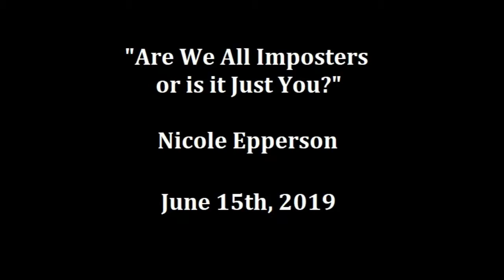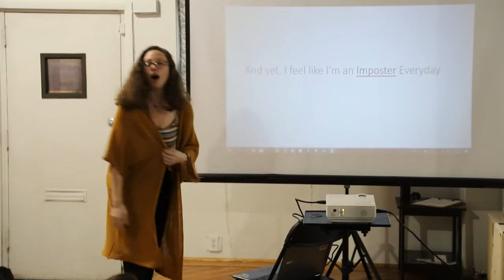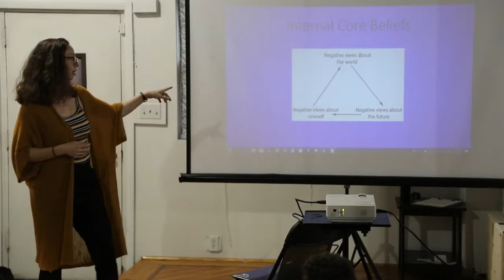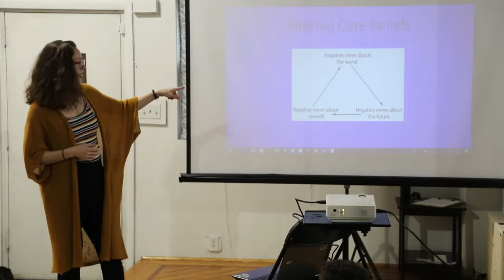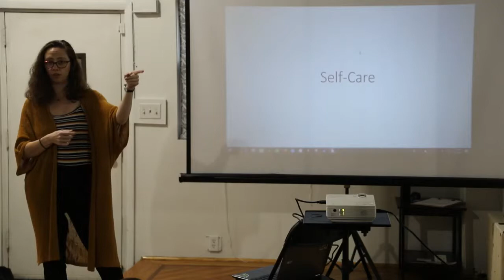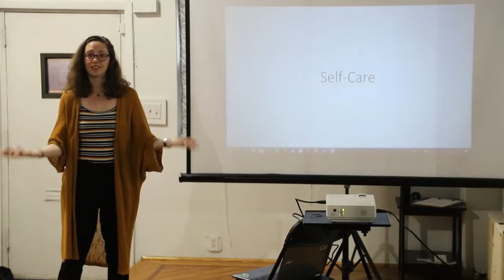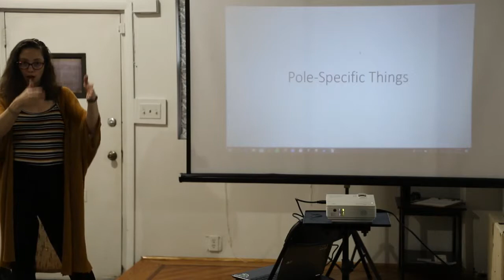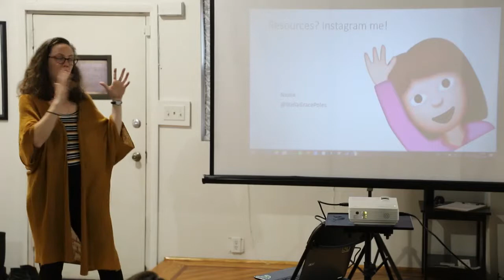POLE Talks, "Are we all impostors or is it just you?" Nicole Epperson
Nicole is a Licensed Clinical Professional Counselor and has been working in therapeutic settings for over 14 years. She began poling in January 2017 and quickly found a new form of therapy that helps her manage symptoms of fibromyalgia and depression. Pulling from her background in mental health plus her own challenges with not feeling "good enough", Nicole incorporates elements of cognitive behavioral therapy and mindfulness techniques to help people learn how to change the tone of their internal dialogue and deal with Impostor Syndrome including thoughts such as "I'm not a real pole dancer"